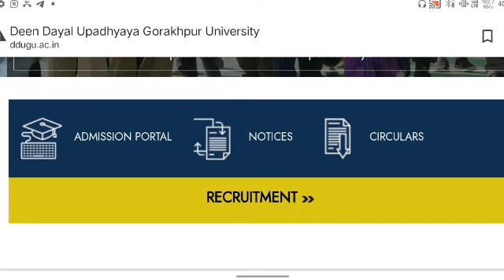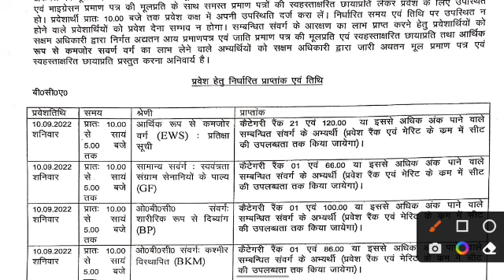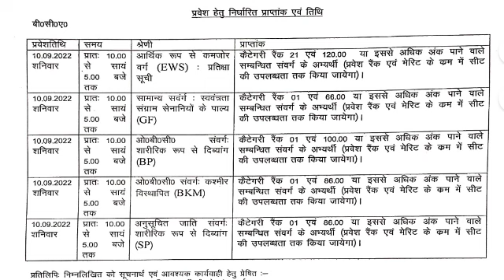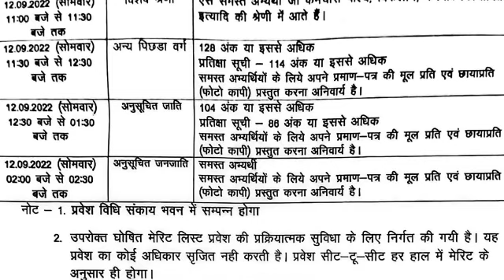सभी की Cutoff एक जगह | DDU MA, M.Sc Cutoff 2022 | DDU LLB, B.Sc Ag Cutoff 2022 कब आएगा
[ 🙏टारगेट गुरूकुल छात्र हित में समर्पित है🙏 ]

• 𝙁𝙪𝙡𝙡 𝙉𝙖𝙢𝙚
• 𝘾𝙤𝙪𝙧𝙨𝙚 𝙉𝙖𝙢𝙚
• 𝘾𝙤𝙡𝙡𝙚𝙜𝙚 𝙉𝙖𝙢𝙚
बताना होगा।.

Lucknow University
Lucknow University entrance exam 2022 Syllabus kya hai,